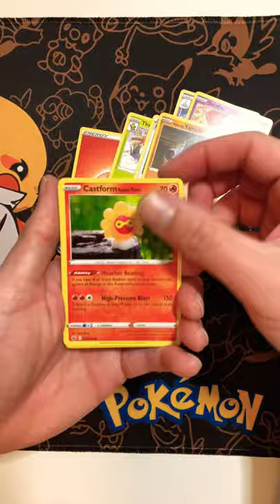pokemon tcg boosterpack collectibles pulls shorts cards catchemall chillingreign weevilblues